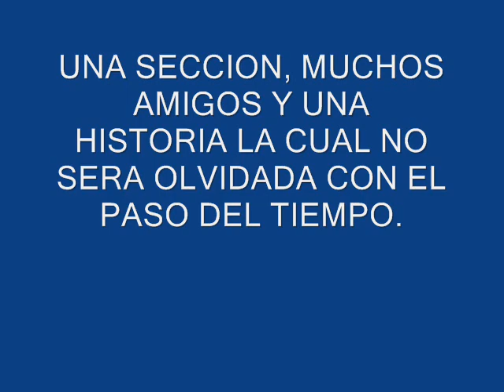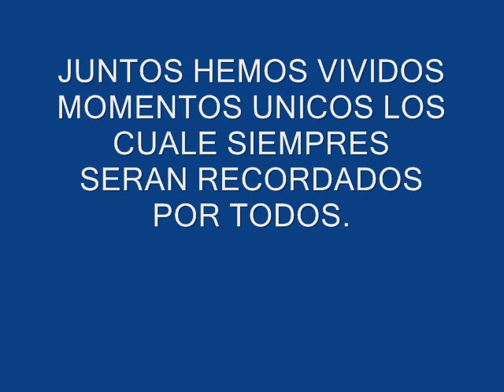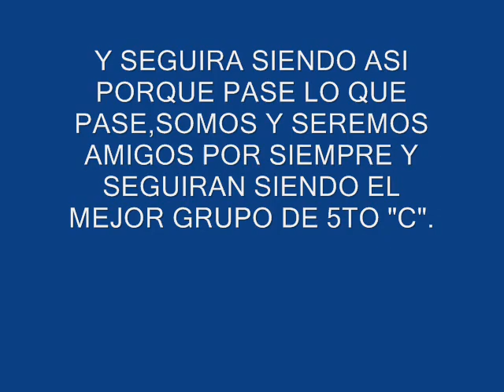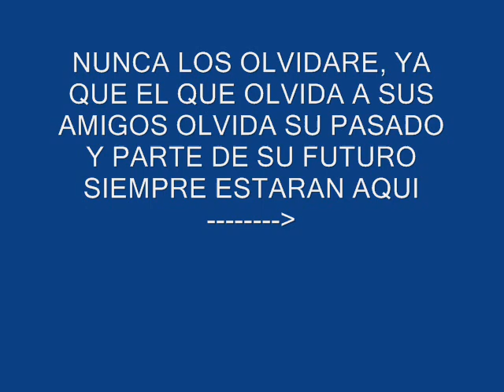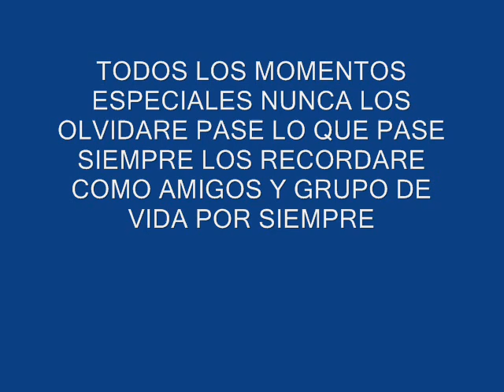L.B.N. LUIS BELTRAN PRIETO FIGUEROA, RECUERDO 5TO AÑO SECCIÓN "C" LOS MEJORES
Este es un recuerdo del liceo, Momentos inolvidables, Dedicado a mis Panitas espero que les guste..